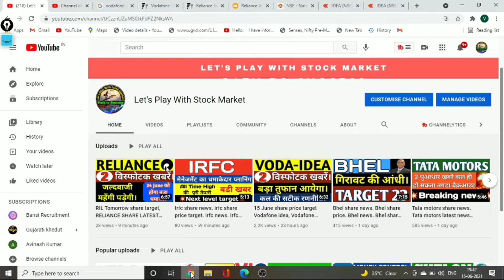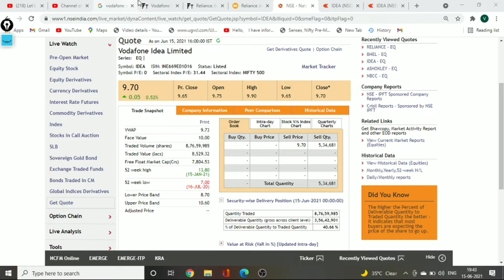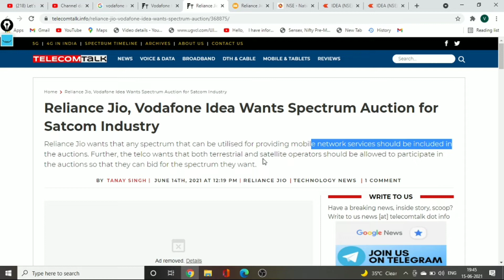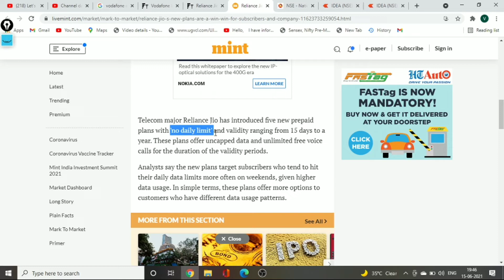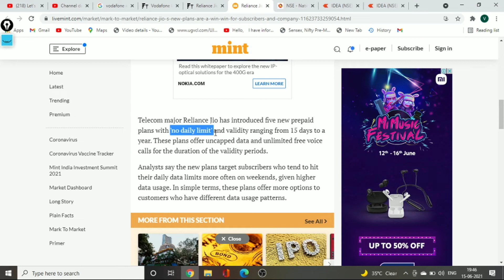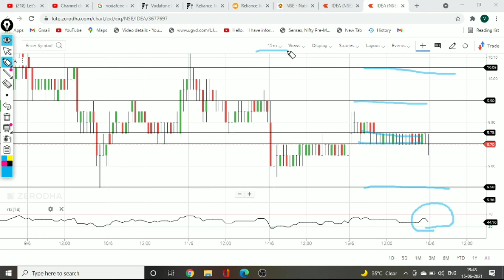16 June share price target Vodafone idea, Vodafone idea share latest news, idea share news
idea vodafone
idea forecast tips
intraday
stock in news today
stock news